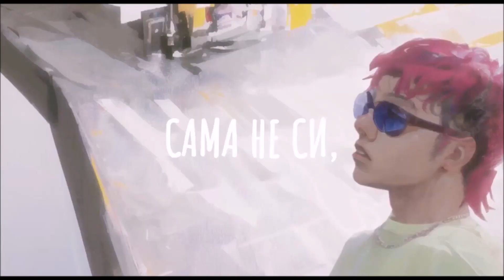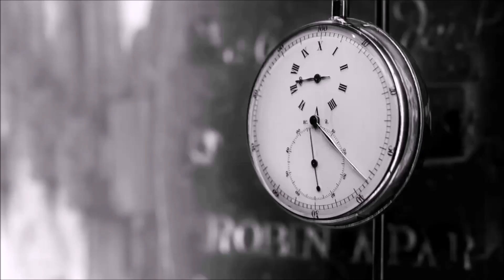Intercontinental Music Festival #176 Semi-final 1 Plzeň, Czechia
United Kingdom song doesn't have sound in the video because of copy rights. Video with United Kingdom song was blocked worldwide.

Link of United Kingdom song has been sent by pm. I'm really sorry because of that.